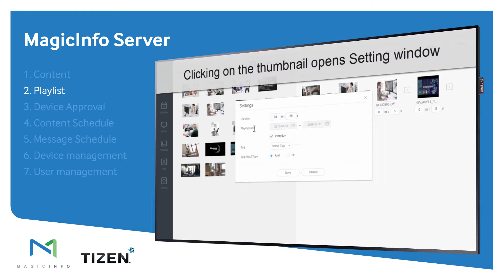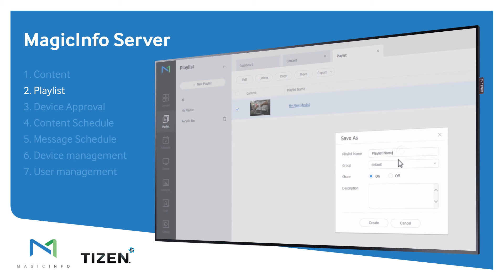MagicInfo Services | How to create a playlist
MagicINFO has a lot of possibilities, with this video we would like to help you getting started with the software. We can imagine that at first sight the feeling might be overwhelming, but don't worry! We are here to help you. With these series of video's you will be able to understand the basics of the software which helps you getting started.